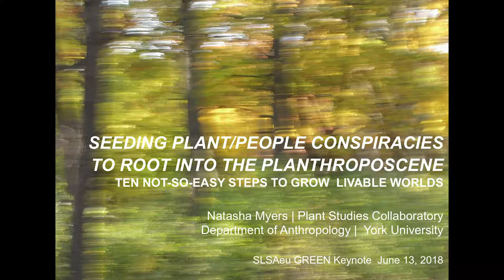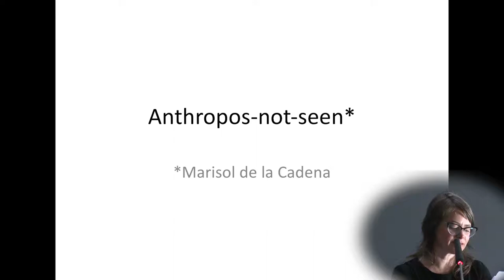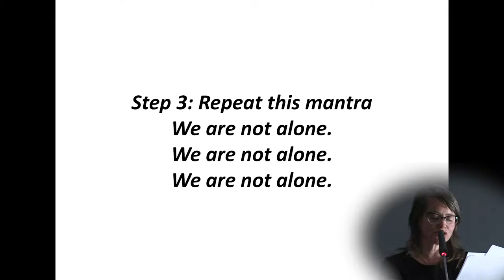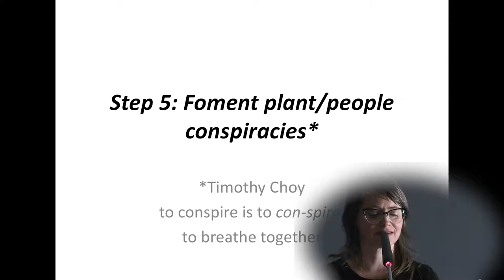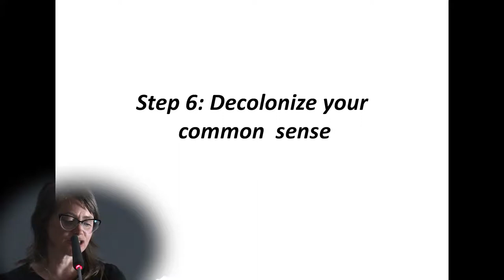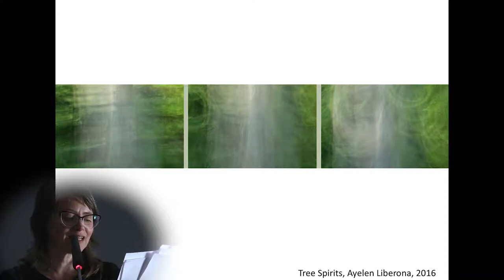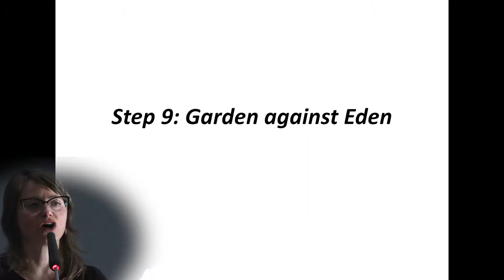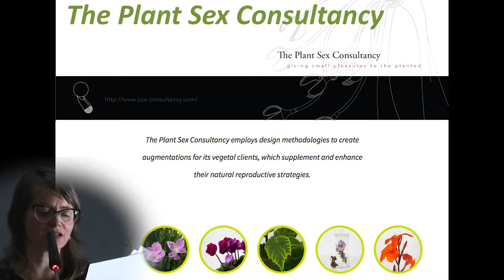Green conference: Natasha Myers - Seeding Plant/People Conspiracies to Root into the Planthroposcene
Seeding Plant/People Conspiracies to Root into the Planthroposcene: Ten no-so-easy steps for growing livable worlds
Abstract

Natasha Myers is an associate professor in the Department of Anthropology at York University, the convenor of the Politics of Evidence Working Group, director of the Plant Studies Collaboratory, co-organizer of Toronto’s Technoscience Salon, and co-founder of the Write2Know Project. Her book Rendering Life Molecular: Models, Modelers, and Excitable Matter (Duke UP, 2015) won the 2016 Robert K. Merton Prize from the American Sociological Association’s Science, Knowledge, and Technology Section. It is an ethnography of an interdisciplinary group of scientists who make living substance come to matter at the molecular scale. Myers’ current projects span investigations of plant-people conspiracies in a range of contexts, including studies on the arts and sciences of vegetal sensing and sentience, the politics and aesthetics of garden enclosures in a time of climate change. Most recently, she has launched a long-term ethnography on restoration ecology and enduring colonial violence in Toronto’s High Park oak savannahs. Myers is also experimenting with the arts of ecological attention through a research-creation project with award winning filmmaker and dancer Ayelen Liberona. Becoming Sensor engages art and anthropology to design protocols for an “ungrid-able ecology” grounded in decolonial feminist praxis. natashamyers.org  &  becomingsensor.com